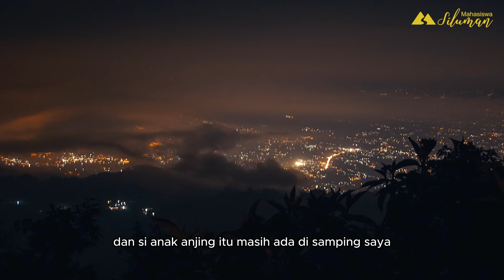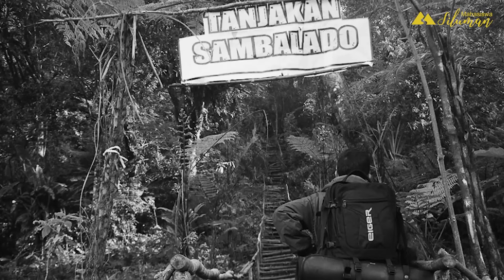GILAK! Tersesat Akibat nekat mendaki lewat jalur ilegal (rawa gede) di Gunung Kencana